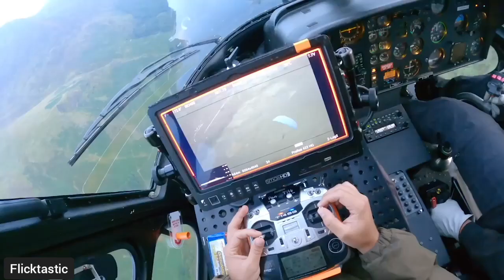Mission_ Impossible - Dead Reckoning,New Part One Featurette - Speed Flying (2023)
Mission: Impossible - Dead Reckoning Part 1 is currently scheduled to arrive in US theaters on July 12, 2023 (previously scheduled for July 14). For those who can't wait two more days, Dolby Cinema,

The movie was originally scheduled to premiere on July 23, 2021. Subsequent delays caused by the COVID-19 pandemic pushed the date, first to November 19, then May 27, 2022, then to September 30, 2022, then July 14, and finally to its current date. With any luck, Mission: Impossible - Dead Reckoning Part 1 won’t be hit with any more delays or changes.

The newest adventure of Ethan Hunt and his Imf comrades will be making its way into theaters in a couple of weeks. Recently, Tom Cruise and his frequent collaborator, Christopher McQuarrie, are championing the theater-going practice and good ol’ fashion cinematic experiences as they encourage audiences to see both Oppenheimer and Barbie to support theaters. This is in addition to their determination to give movie-goers the most thrilling entertainment for their latest outing, Mission: Impossible – Dead Reckoning Part One. The new featurette takes you behind the scenes of another giant set piece involving a little-known extreme sport called Speedflying. It’s both exactly as it sounds and exactly what you’d expect from Cruise and Company.